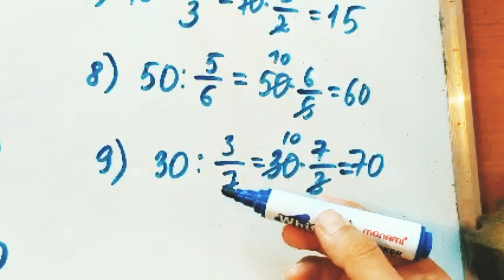668 есеп. Математика 5 сынып. Атамұра 2-бөлім